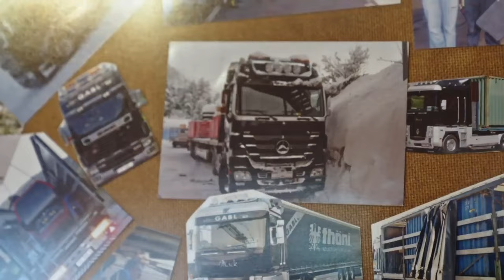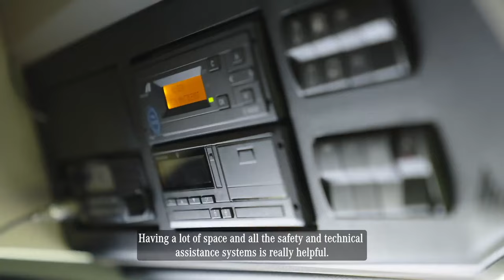Pure luxury of the Actros Edition 2 | Mercedes-Benz Trucks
Wolfgang was impressed by the safety and technical assistance systems his Actros Edition 2 came with. He's also amazed by the luxurious interior which feels like a comfortable living room to him. Dive into more RoadStars stories